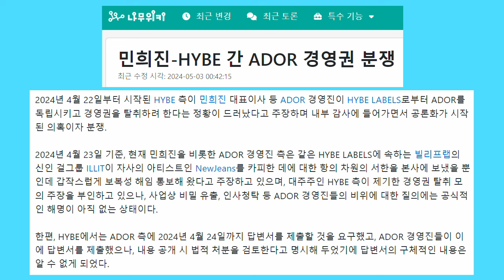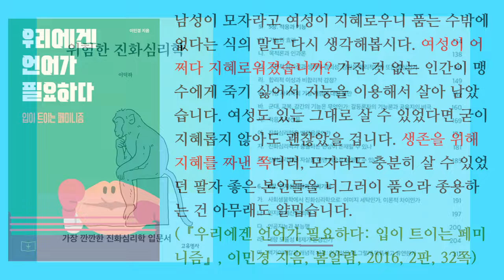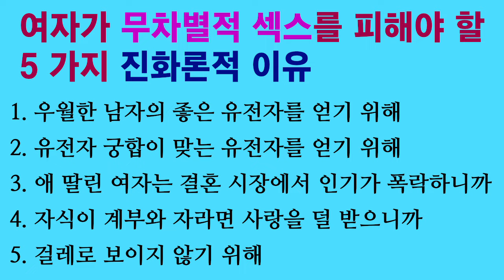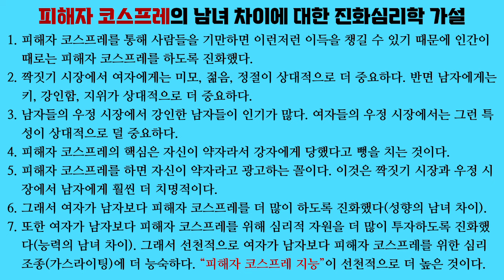진화심리학 가설 02. 민희진과 피해자 코스프레 (여자가 남자보다 심리 조종에 뛰어나도록 진화했을까?)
일반적으로 여자가 남자보다 “심리 조종(가스라이팅) 지능”에 더 많이 투자하도록 진화했을 것 같지는 않습니다. 하지만 “피해자 코스프레를 위한 가스라이팅 지능”에 여자가 더 능숙하도록 진화했을 만한 이유가 있습니다.

「Modularity in cognition: framing the debate」, H. Clark Barrett & Robert Kurzban, 『Psychological review』, 2006